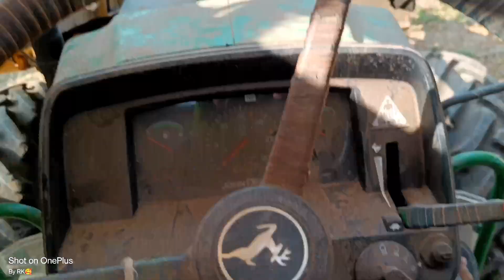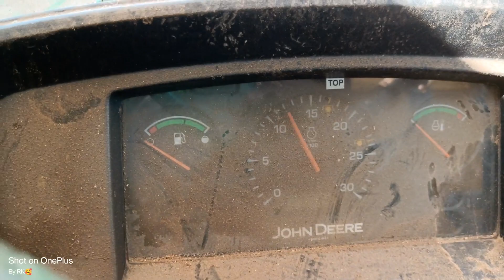It's Tractor Wosing Time। आज हमरा ट्रैक्टर के सात पारो भी नहा लि।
4 by 4 john deere,
john deere 4 by 4 modified tractor,
john deere 4 by 4 modification,
john deere 4 by 4 model,
john deere 4 x 4 modified